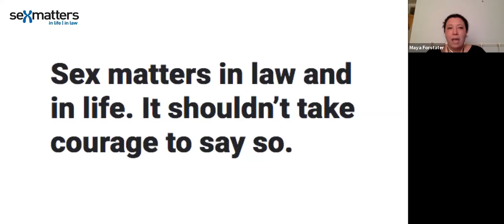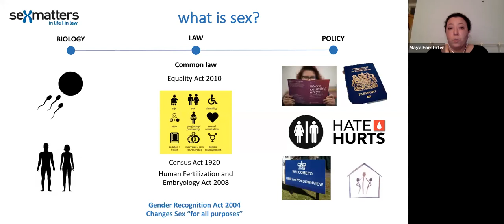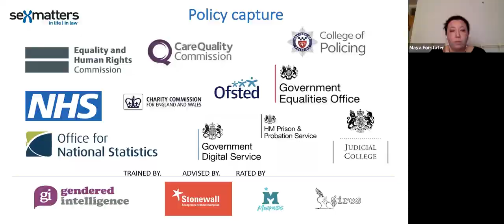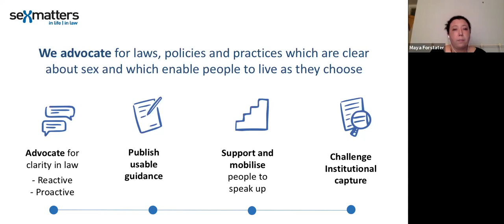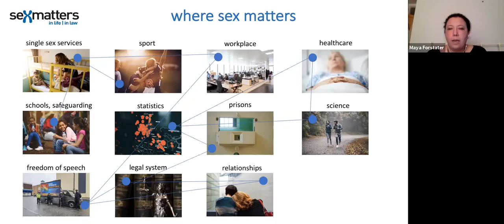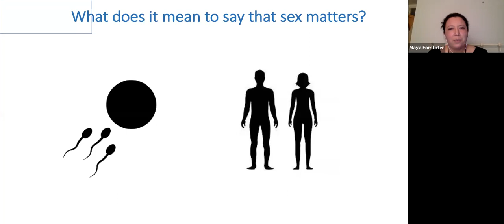In Conversation with Maya Forstater: Best Bits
Welcome to our third talk in our 'Replatforming Deplatformed Women' lecture series.
This week we talked to the inspirational Maya Forstater.
For those of you who don't want to watch the entire Webinar, we've compiled a rundown of the best bits so you don't miss out!

You can find us @camradfems on Twitter and Facebook.

Next week - Rachel Ara on her feminist art and the politics of no-platforming